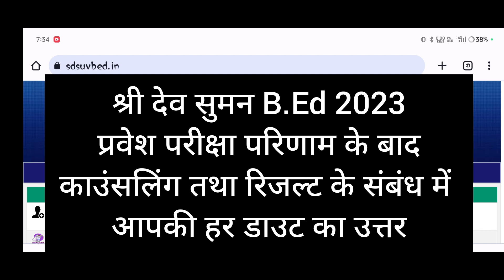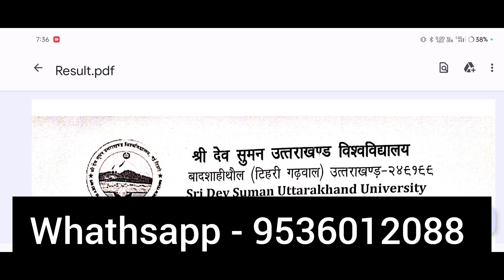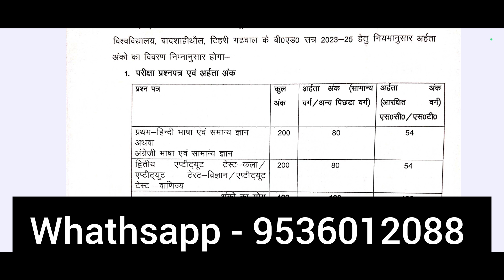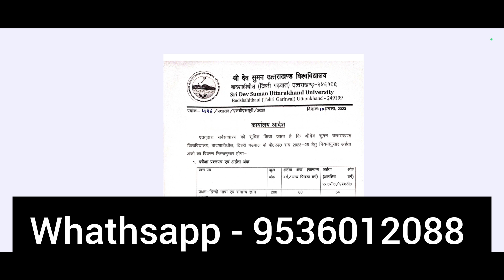Sri Dev Suman B.Ed Entrance Result & Counselling 2023:Doubts | Sdsuv B.Ed Counselling 2023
Sri Dev Suman B.Ed Entrance Result & Counselling 2023:Doubts | Sdsuv B.Ed Counselling 2023 @updatewithnabu

Sri Dev Suman B.ed Entrance Exam Result 2023 ,
sdsuv bed result 2023,
Sdsuv bed counselling 2023,
Sdsuv bed cutoff 2023,
sdsuv B.ed Entrance Exam Resullt 2023,
sdsuv B.ed Entrance Exam Resullt 2023 out,